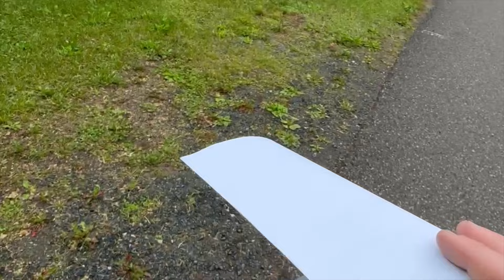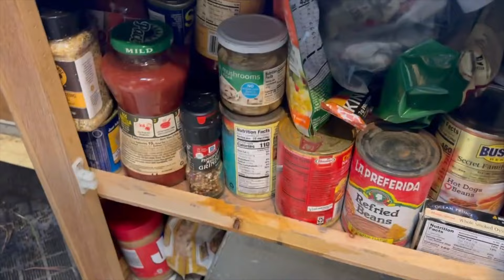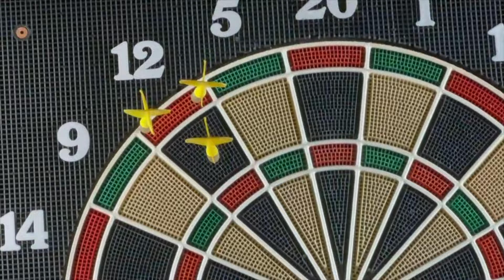Camping In The Pop-Up | 1st Trip Of The Year!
Come along as head out for a night of camping in the pop-up camper.

I grab the pop up camper and head to one of our favorite campgrounds. My family comes out to eat and visit as well as a good buddy of mine.

We pop the camper, make some walking tacos, do some fishing, sit around the fire, and end the night with a movie in the camper.

Thank you all so much for coming along! I greatly appreciate your support! Many adventures to come! I love y’all!~Wes🏕️

Setpower⬇️
12%Off

My Camera: Cannon EOS M6 Mark II, Cannon G7x Mark II

My GoPro: Hero 10 Black,Hero 11

My Tablet

RAILBLAZA Tablet Base

Puck Lights

RAILBLAZA Tablet Holder

My Seat covers: CoverKing